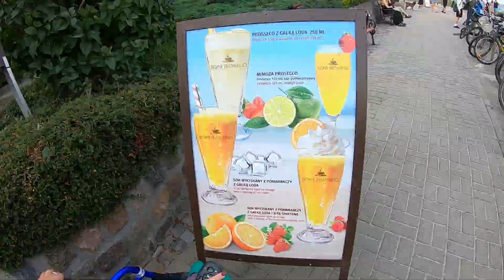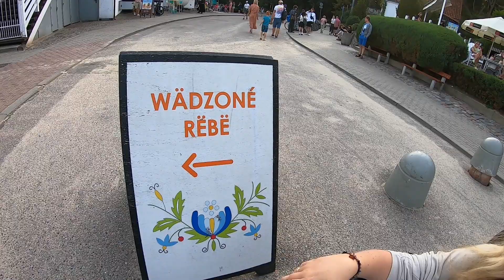Tłumy w Gdyni Orłowie, Tata karmi ptaka, szukamy Domku Żeromskiego, skok z molo do morza!!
W Gdyni Orłowo byliśmy po sezonie, ale mimo tego nie uniknęliśmy tłumów. Jedliśmy pyszne smażone szprotki i szukaliśmy domku Żeromskiego w którym pisarz tworzył utwory Sambor i Mestwin. Towarzyszył nam Tato czyli Człowiek z Siatką. To był dobry czas!!

Montaż i realizacja: Miśki w podróży.
Muzyka: Scott Buckley